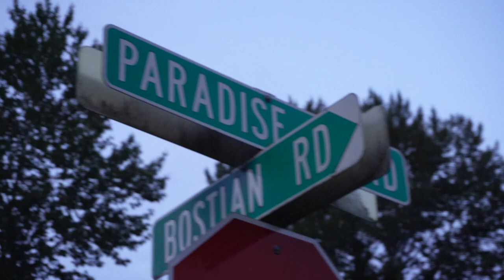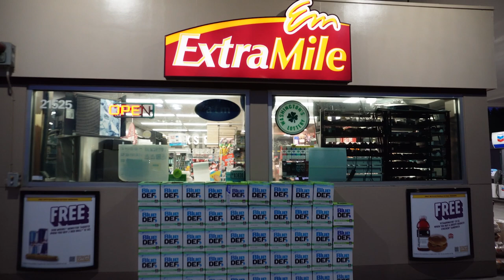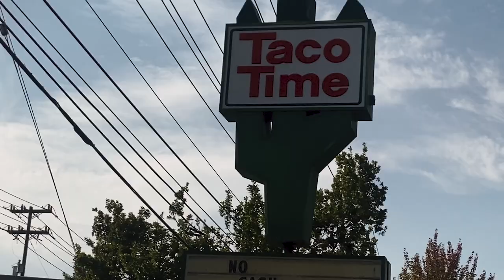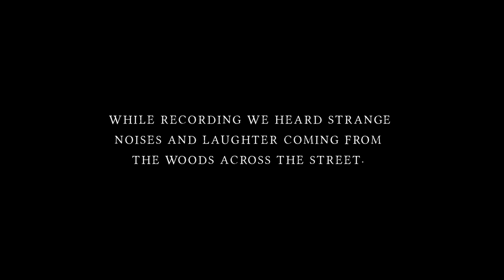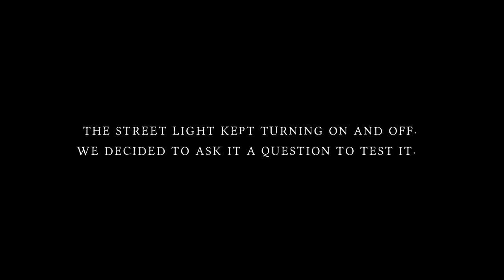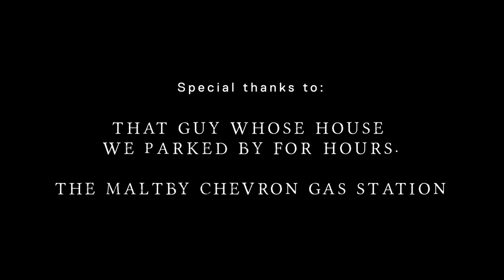Haunted Roads - Episode 01 - The Legend of Maltby Mary & Paradise Lake Road.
In Episode 01, we travel 30 mins from Seattle to the small town of Maltby, Washington to explore the legend of Maltby Mary and Paradise Lake Road. It is said the ghost of Mary, a young woman who tragically died in a car accident on the road still haunts its curves.

Witnesses have seen lights, mist and orbs, as well as hearing strange noises and voices coming from the woods surrounding the road. Some have even seen Mary herself, although we did not.

A lot of the paranormal activity around the road is also said to come from the Maltby Cemetery, home of the Steps from Hell, and other ghost stories. This is now as we discovered on private property, but do the spirits remain still haunting the area?

We are on a mission to visit haunted roads like these all over the world and document our experiences with only our camera's and our own two eyes.

Love - Dave and Kevyn

Music and Sound provided by MotionArray.com
All Gravy: Artist: Matt Large
Back Baby: Artist: King Sis
Freaky Dog: Artist: Zorro
A Dark Omen: Artist: Luca Francini
Are You Alone?: Artist: Victor Lundberg
Later: Artist: Hara Noda
Don't Look up. Artist: Negativist
When the Night Begins. Artist: Basil Yatsevich
Under Control. Artist: Alex Kehm
Sky Dweller. Artist: Share
The Investigation. Artist: PB&J
The Haunt. Artist: PB&J